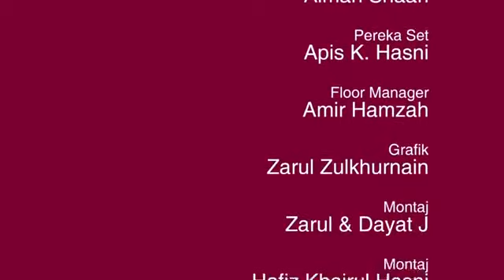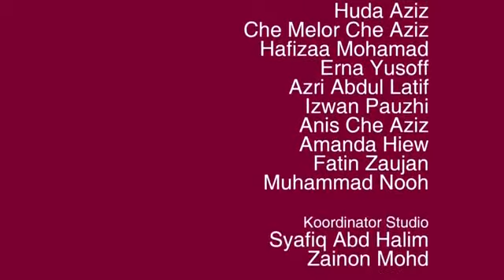Uji YB - Manivanan Gowin [Episod 2]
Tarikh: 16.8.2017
Masa: 8.30 Malam
Lokasi: Invoke Space

***FBLive Rafizi Ramli